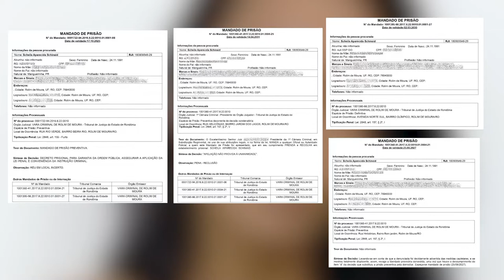Mulher com 04 Mandados de Prisão em aberto por crime de roubo e furto se entrega a Polícia em Rolim